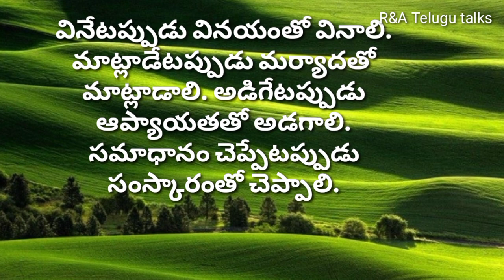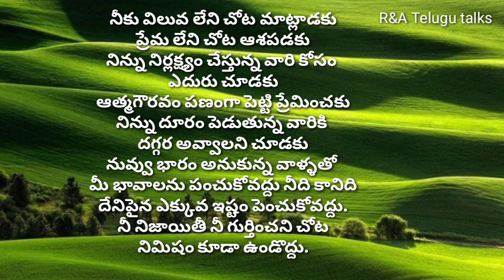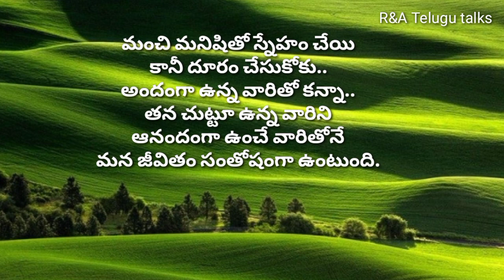Radha krishnaa Healing motivational quotes |inspiring quotes| life changing